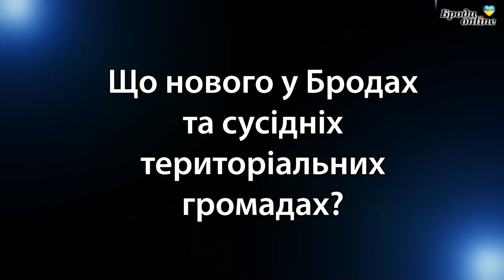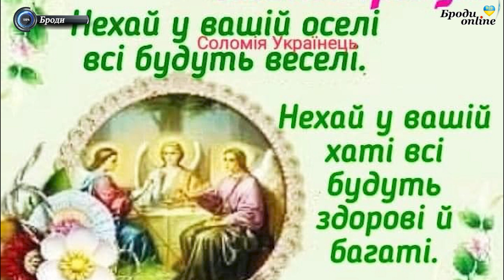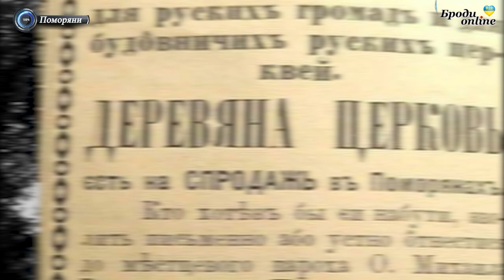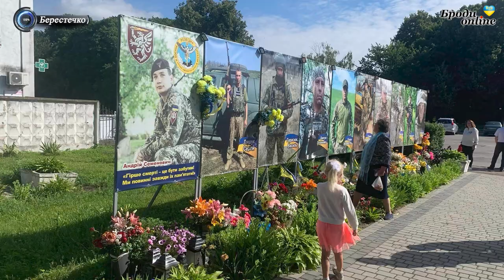Спецвипуск "Броди news": новини Золочівського району 24.06.2023 (ТК "Броди online")